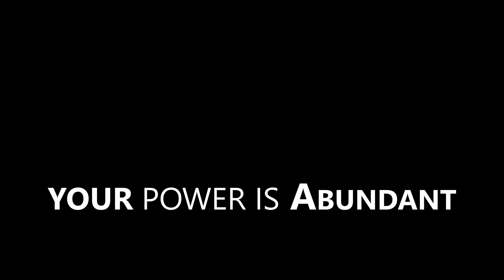Affirmations Documentary Project Trailer